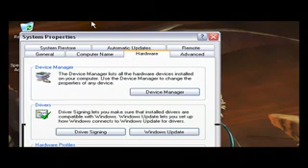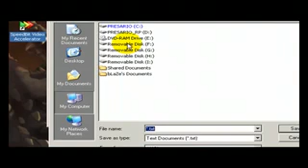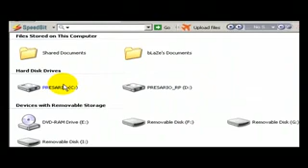2 Ways To Speed Up Pc.flv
Welcome to Astalavista The best Hacking and Security community out there. Join us. Today! /gatty101/Security